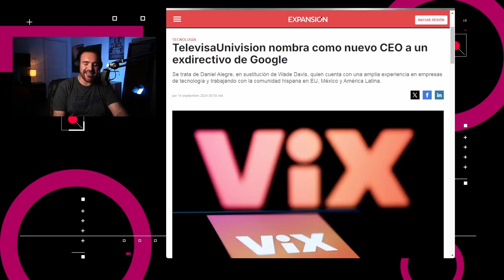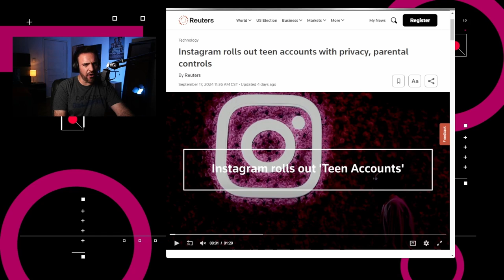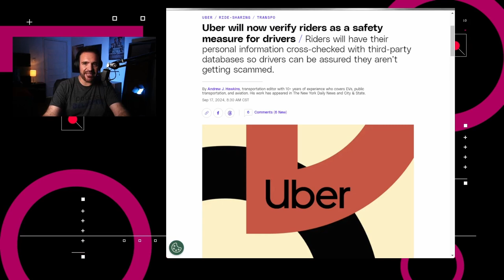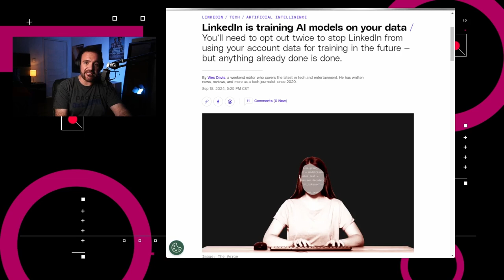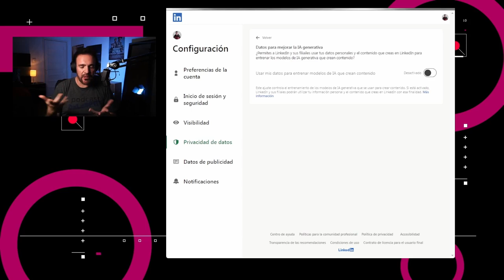LinkedIn usa tus datos para entrenar IAs - NTX 380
TelevisaUnivision tiene nuevo CEO, YouTube con más publicidad y LinkedIn usa tus datos sin tu consentimiento.

Temas:

00:18 TelevisaUnivisión nombra nuevo CEO
00:56 Instagram refuerza controles en cuentas para menores
01:37 Uber implementa verificación de identidad de pasajeros
02:06 YouTube mostrará anuncios al pausar videos
02:29 LinkedIn usa datos de usuarios para entrenar IAs
03:33 Análisis: Abusando del usuario sin consentimiento